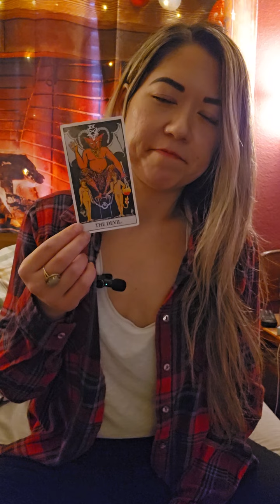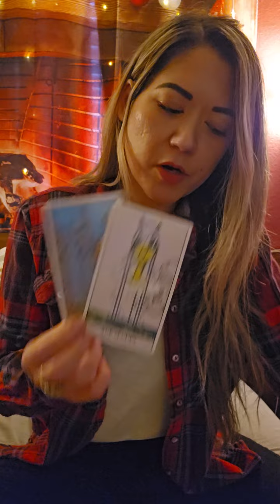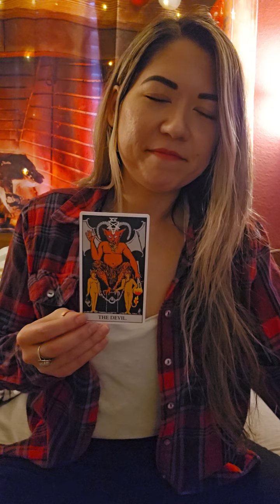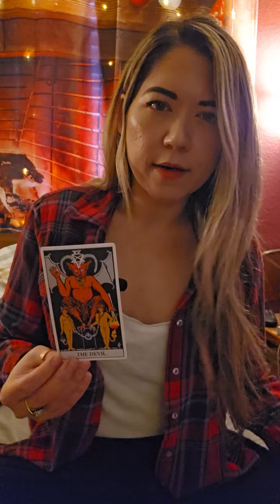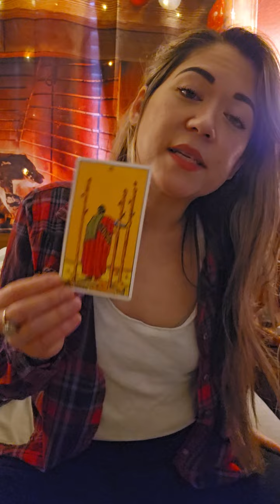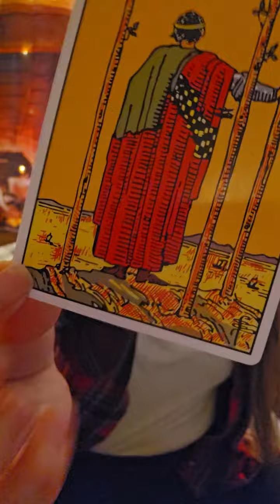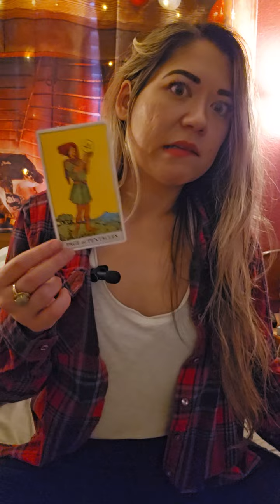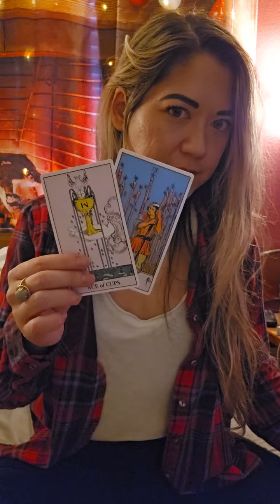TAURUS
Taurus ~ There could be something that takes a little more patience and discipline in regards to something that might have been troubling you. You will know what resonates and what does not. 💖